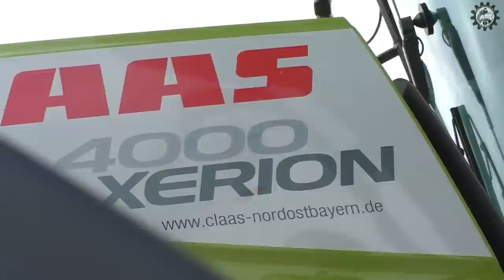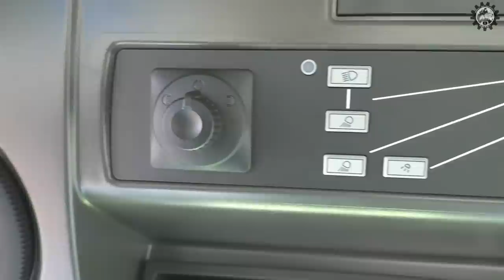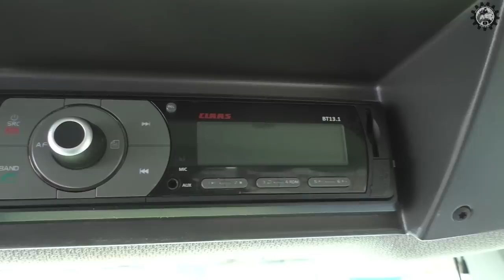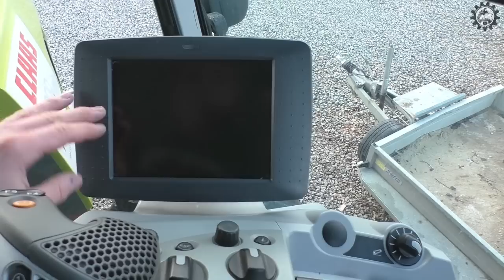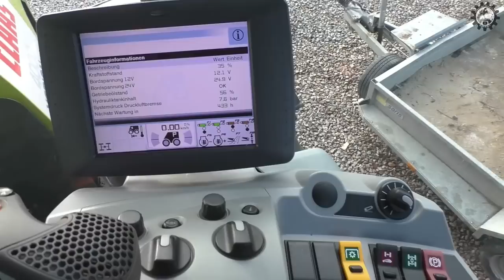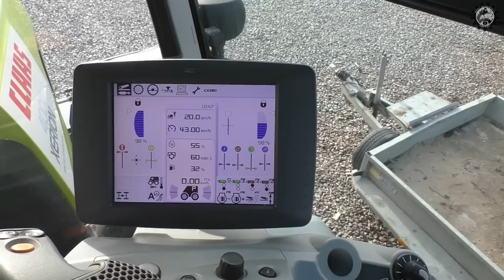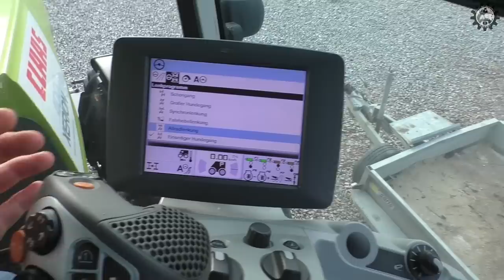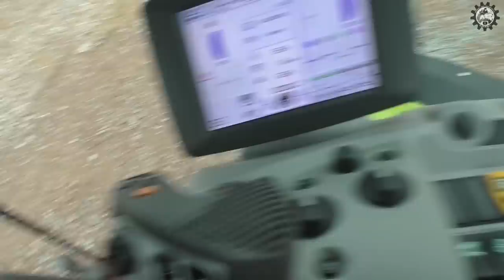Claas XERION 4000 Trac VC Vorstellung + Testfahrt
Xerion und ein Unimog dazu, was wäre das für ein feines Team! :-)
Für noch mehr Updates findet Ihr mich auch auf facebook:
Die Entwicklung meines Kanals könnt Ihr gerne fördern durch Spenden: (Videos zu teilen ist auch effektiv :-))
Servus, ich bin da Lugge und freue mich gemeinsam mit unsrem Unimog und Euch auf schöne neue Videos. Auf meinem Kanal findet Ihr bereits über 100 seit 2015 entstandene Videos zum Thema Unimog und Landwirtschaft, jeden zweiten Freitag gibt es ein neues Video. Neuheiten rund um den Unimog in Verbindung mit dem historischen Charme des 411ers - und natürlich auch moderne Maishäcksler erwarten Euch hier.
Und guter Service - keine Frage oder Kritik bleibt hier unbeachtet!
Mit Abo seid Ihr immer kostenlos und aktuell informiert über die Unimog-Leidenschaft auf YouTube!

Wenn Ihr Fragen, Anregungen oder auch Kritik zu den Videos oder meinem Kanal habt, so tretet gerne an mich heran; Meine eMail findet Ihr im Abschnitt "Kanalinfo" auf meiner Kanalseite. So könnt Ihr mich auch gerne kontaktieren, wenn ich ein Video mit Euch drehen darf. Alternativ auch gerne auf meiner Facebookseite oder einfach als Kommentar.

da Lugge